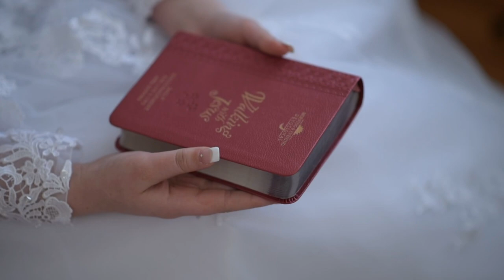Arseneaux Wedding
Nathaniel + Shelbi
4.6.2024
Trinity Chapel
Dayton, TN
By Anna Stacy Photography